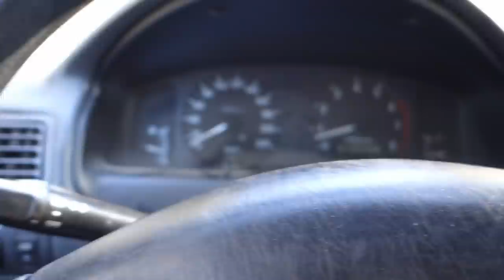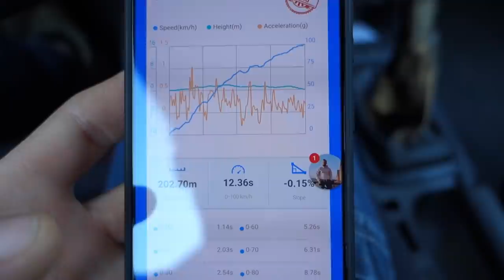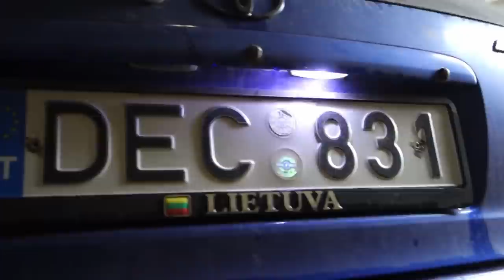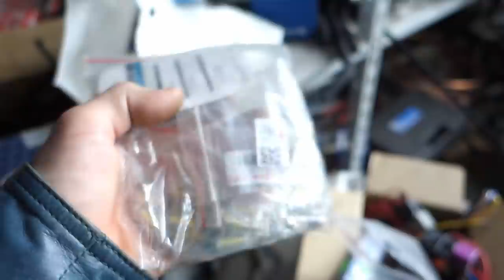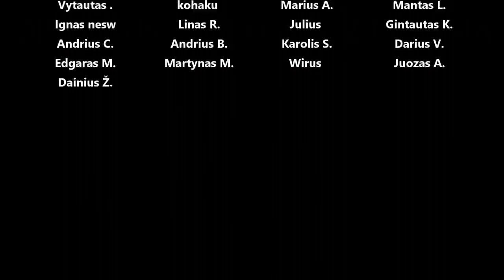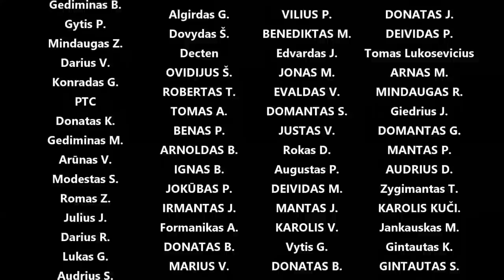Testuojam coilus, gavom vasarai monstrinius ratus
Panaudota muzika: Hot Legs - Duckmaw